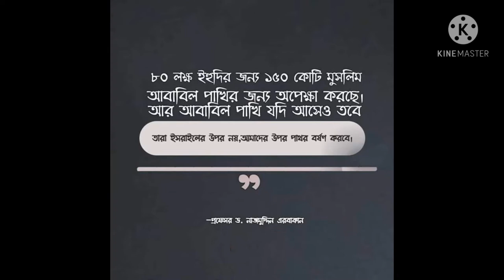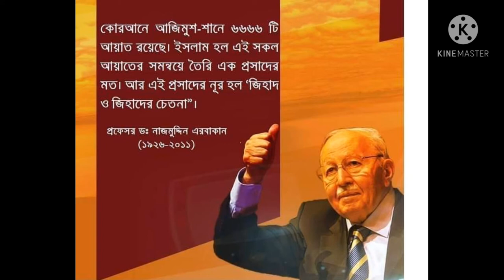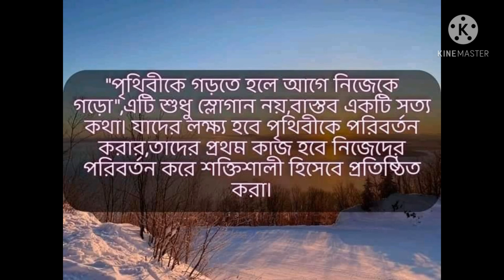ড.নাজিমুদ্দিন এরবাকানের চমৎকার কিছু উক্তি। D.najmuddin arbakan.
তুরস্কের সাবেক প্রেসিডেন্ট ডক্টর নাজিমুদ্দিন আরবাকানের চমৎকার কিছু উক্তি।@muhammad ibn alomgir